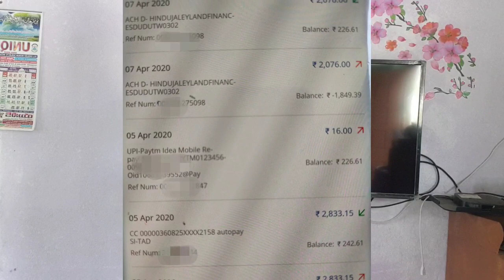HDFC EMI Moratorium Refund | HDFC EMI Moratorium Refund keyse le | how to get HDFC EMI refund Hdfc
Dosto iss video me aap logo ko bataya.. aap HDFC EMI Moratorium refund keyse le sakte hain mujhe ummid hai aap ko video pasand aayega

Video cover:-
EMI Moratorium refund
How to get EMI Moratorium refund Hdfc bank
EMI Moratorium refund Hdfc